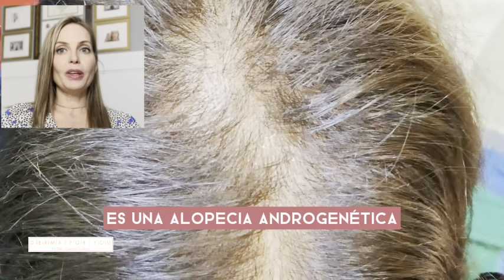Tratamientos para acabar con la alopecia androgenética | Dermaforyou by Dra Carmen Galera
Hoy os traigo un video en el que os voy a hablar sobre el pelo.

Estamos en otoño y, aunque sabéis que el pelo se suele caer más al final del verano, es en otoño cuando los dermatólogos empezamos a recibir muchas consultas sobre el cabello.

Aunque soléis consultar después de una época en la que habéis tenido más caída de pelo, muchas veces en la consulta, lo que terminamos diagnosticando es una Alopecia Androgenética.

Hoy en día tenemos tratamientos muy eficaces para la alopeciaandrogenetica, dale al play!